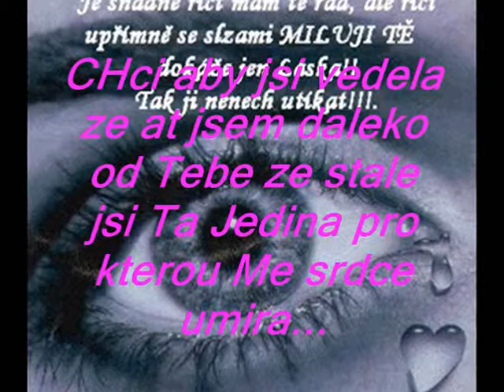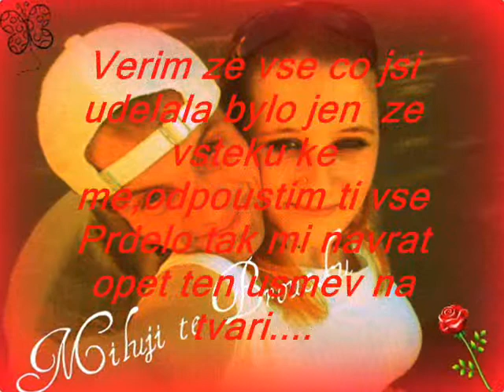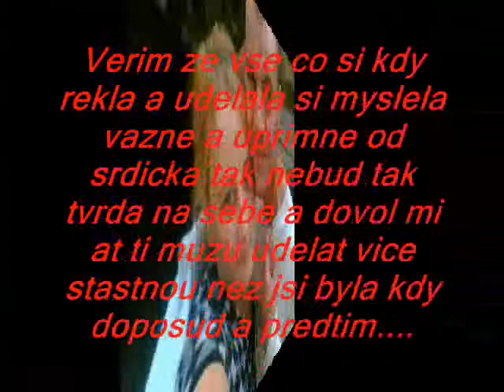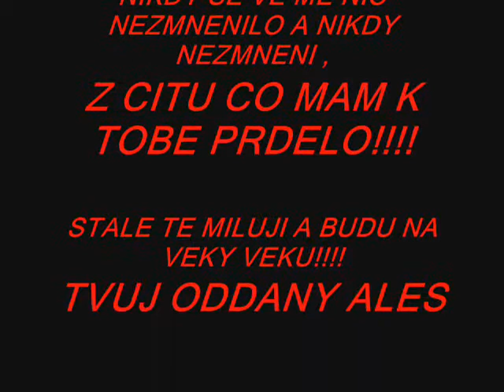Ajinka Talackova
MILUJI TE STALE TAKOVOU JAKA JSI PRDELO MA!